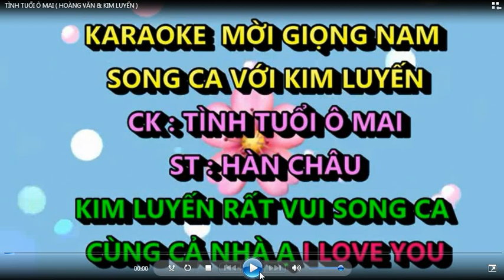TÌNH TUỔI Ô MAI - HOÀNG VĂN & KIM LUYẾN